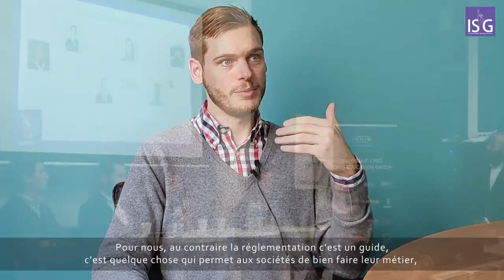Semaine de l'Innovation - Innovative & Finance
Retour sur la Semaine de l'Innovation organisée sur notre campus.

Pendant 3 jours, nos étudiants ont pu rencontrer des professionnels et assister à des conférences sur des thématiques clés comme les Innovations dans l'univers de la Finance pour ensuite travailler en groupe sur un projet.